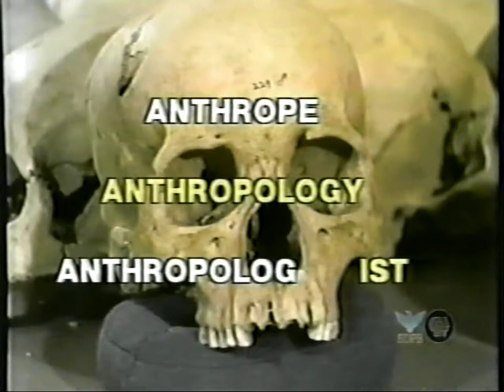South Dakota Adventure 03 - Early Indians of South Dakota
Episode 3 talks about the earliest recorded history of the Native Americans who once lived in the area.